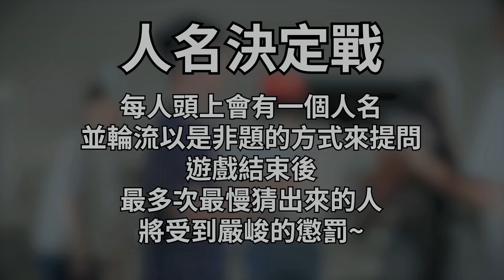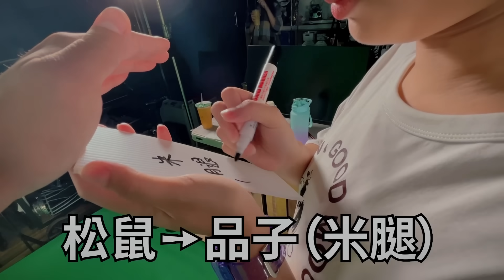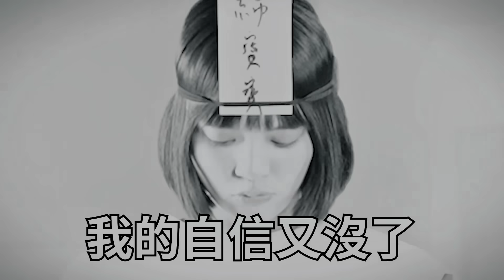葆哥說拍桌遊影片的都是白癡！【猜人名大戰】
這是一個拍開心的頻道
🖥製作人：阿彬
🖥剪輯師：文文